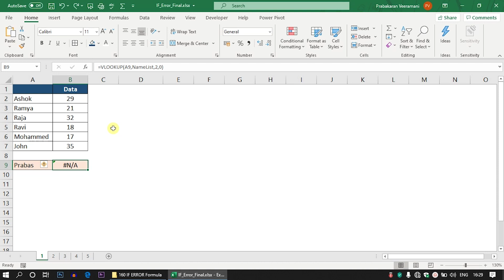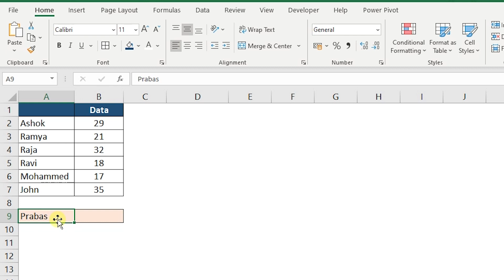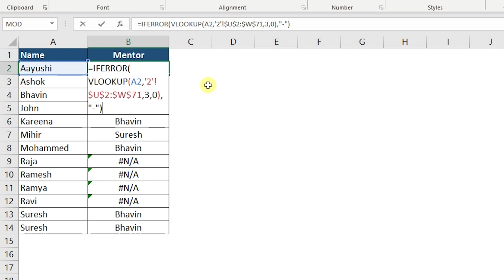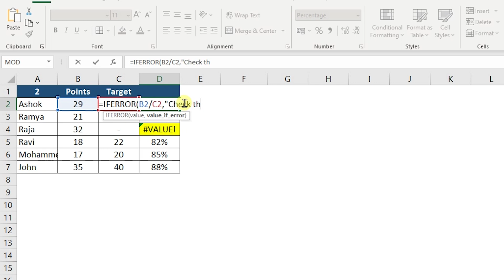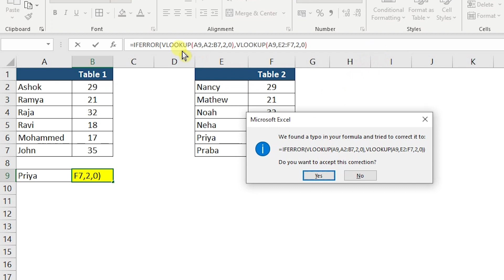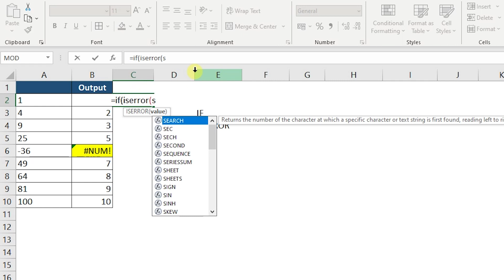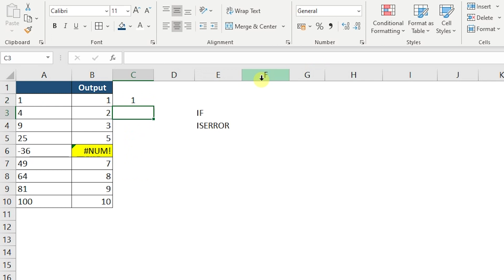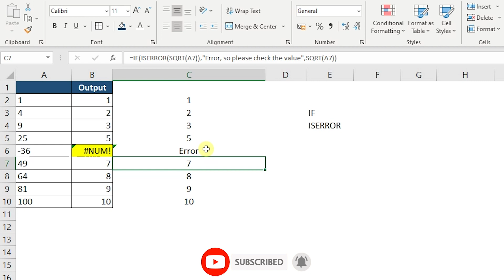How to use Excel Formula IF Error in Tamil | Prabas MS Office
We have demonstrated IFERROR formula in multiple methods.

General Keyword:
Microsoft office tamil
Prabas MSOffice
Prabasmsoffice
Prabas Tech
PrabasTech.in
Prabastech

PPT
Advanced PowerPoint Training in Chennai
PowerPoint Tamil